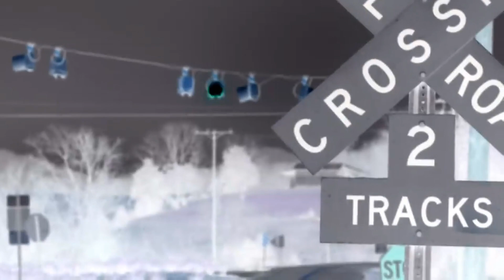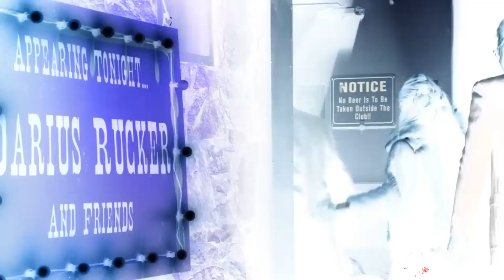Darius Rucker - Wagon Wheel in G Major